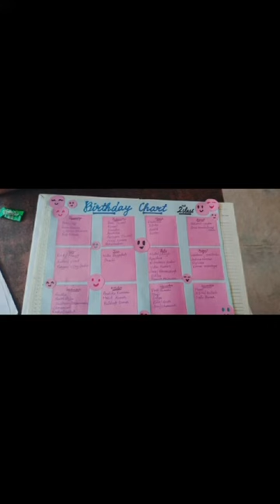जागा जागा, देश का शिक्षक जागा रे, दाखिला अभियान : Mega Enrollment Drive : प्रवेश उत्सव GPS हयातपुर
जागा जागा, देश का शिक्षक जागा रे, दाखिला अभियान : Mega Enrollment Drive under Nipun Haryana Mission: Nipun Gurugram Mission: प्रवेश उत्सव GPS हयातपुर, Gurugram,